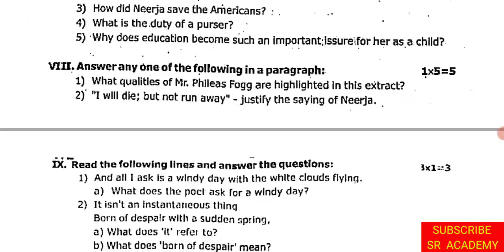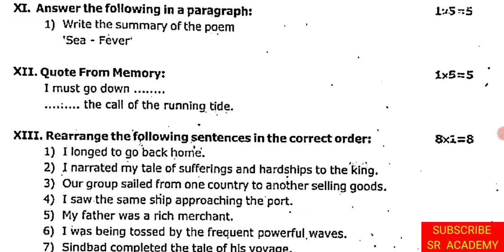7th std English annual exam 2023 original question paper virudhunagar district|important questions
7th std English annual exam 2023 original question paper virudhunagar district|important questions